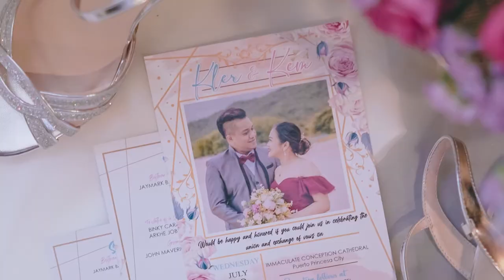Kem & Kler ONSITE PHOTO